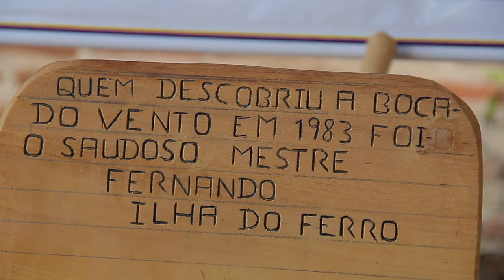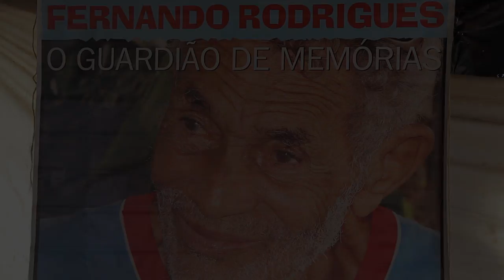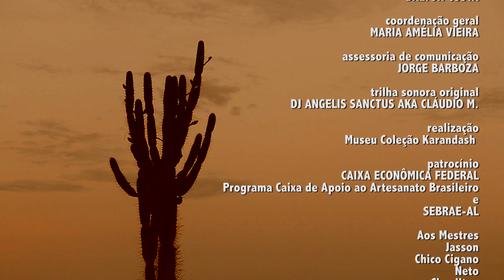BOCA DO VENTO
Documentário Boca do Vento registra a produção atual de mestres da escultura em madeira no povoado Ilha do Ferro, da cidade de Pão de Açúcar, no sertão alagoano.

FICHA TÉCNICA:

Museu Coleção Karandash de Arte Popular e Contemporânea
apresenta

Encontro de Mestres no povoado Ilha do Ferro (Pão de Açúcar - AL)

direção/fotografia
CLÁUDIO MANOEL DUARTE

edição
GLEYDSON PÚBLIO

still
W. ANUNCIAÇÃO/JUAREZ CAVALCANTI

colaboração
SITE ALAGOAS BOREAL

produção
CLÁUDIO MANOEL DUARTE
DALTON COSTA

coordenação geral
MARIA AMÉLIA VIEIRA

JORGE BARBOZA

DJ ANGELIS SANCTUS AKA CLÁUDIO M.

realização
Museu Coleção Karandash

patrocínio
CAIXA ECONÔMICA FEDERAL
Programa Caixa de Apoio ao Artesanato Brasileiro
e
SEBRAE-AL

Aos Mestres
Jasson
Chico Cigano
Neto
Clemilton
Vandinho
Valmir
Aberaldo
Petrônio
Zé de Tertulina

O Encontro de Mestres, realizado pelo Museu Coleção Karandash, foi contemplado pelo Programa Caixa de Apoio ao Artesanato Brasileiro, com patrocínio da Caixa Econômica Federal e Sebrae-Al.

Gravado no povoado Ilha do Ferro, Pão de Açúcar - Alagoas
Editado em Salvador, Bahia
Duração: 26min
Junho 2015